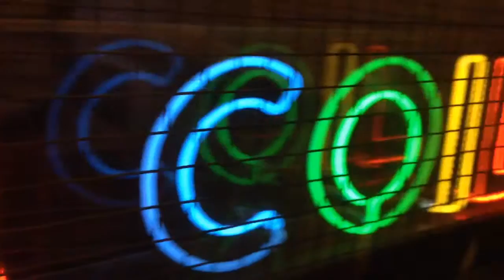Tesla Coil at the Observatory